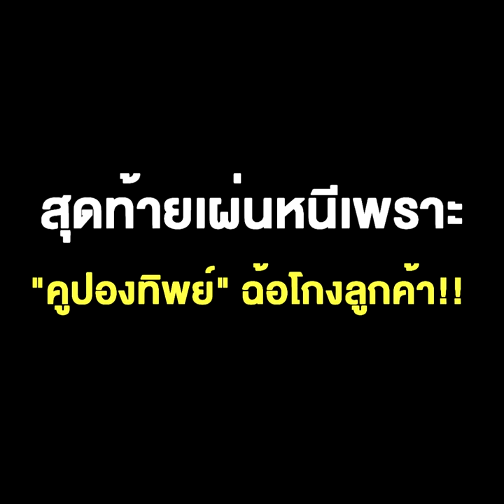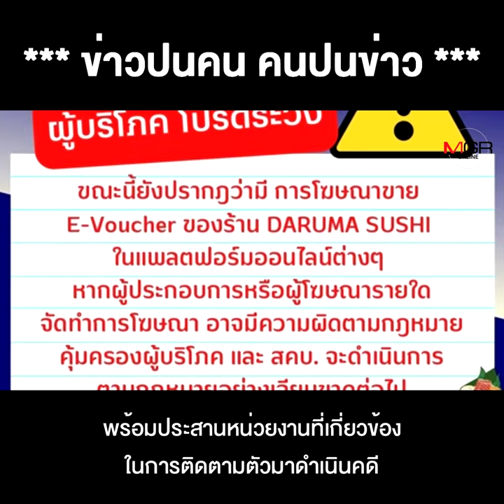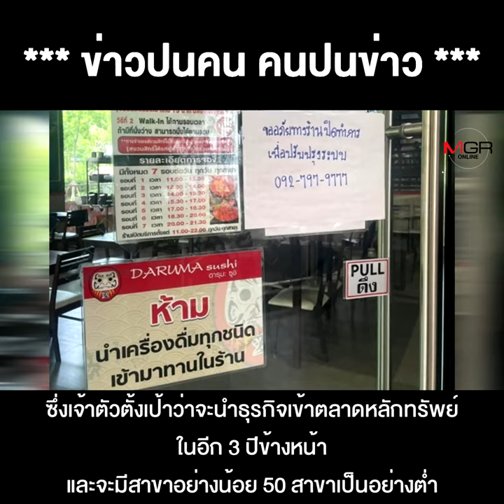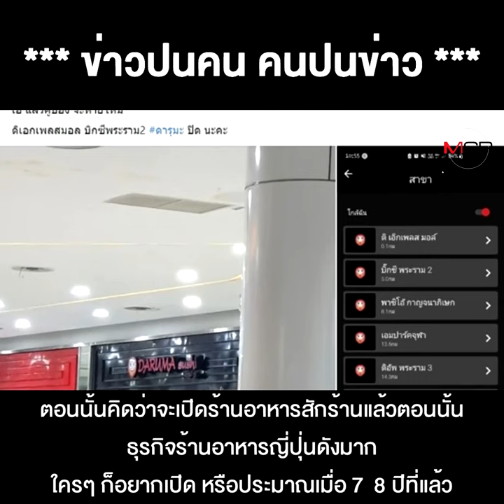"บอลนี่-เมธา ชลิงสุข เจ้าของ "ดารุมะ ซูซิ" จากธุรกิจมาแรงฝันเข้าตลาดหุ้น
"บอลนี่-เมธา ชลิงสุข เจ้าของ "ดารุมะ ซูซิ" จากธุรกิจมาแรงฝันเข้าตลาดหุ้น สุดท้ายเผ่นหนีเพราะ "คูปองทิพย์" ฉ้อโกงลูกค้า !!